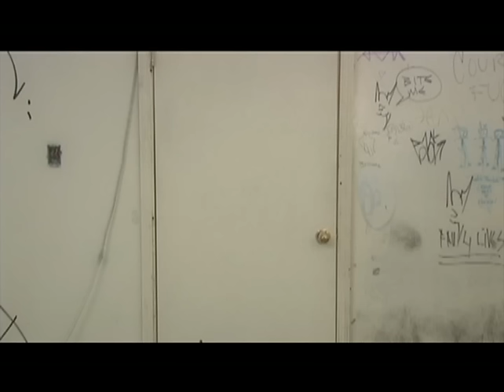Cheeseburger - Comin' Home (Superjail Opening Theme) Official Music Video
Official music video for the Superjail opening theme.